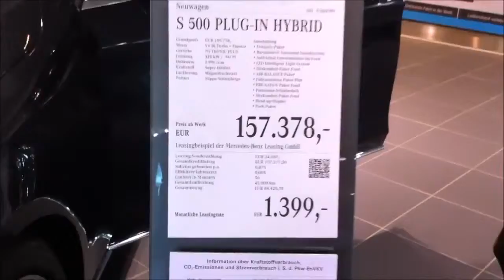Novo S KLASSE S 500 Mercedes Benz Munique Uma Brasileira na Alemanha | mercedes sosa